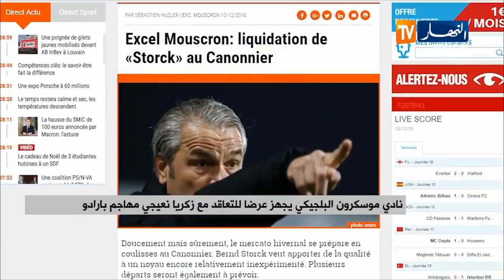نادي موسكرون البلجيكي يجهز عرضا للتعاقد مع "زكريا نعيجي" مهاجم بارادو